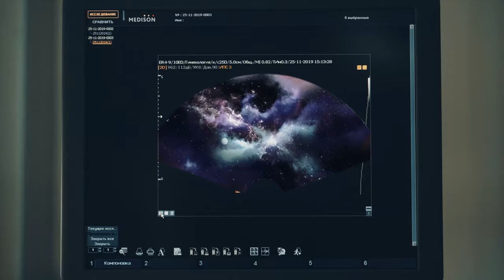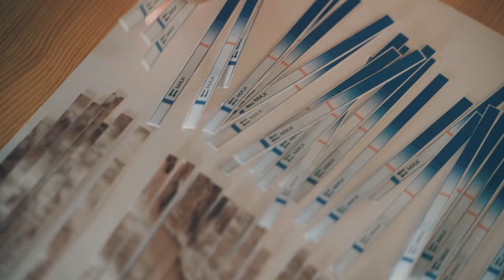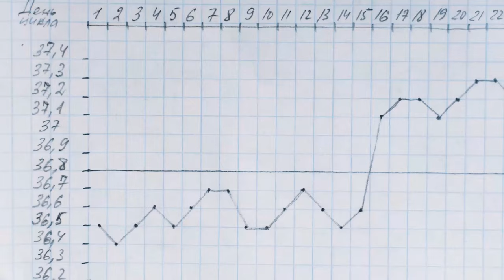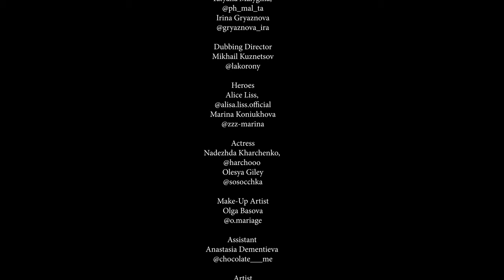INFERTILITY 2.0. SHORT FILM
There are problems that are usually kept silent. 15% of the population have problems with having children. And me too. I want to show the world that we are not broken or defective people. And first of all we need to understand this ourselves.
Marina Koniukhova — Director
Marina Koniukhova — Writer
Marina Koniukhova — Producer
Malygina Tatyana — Operator
Gryaznova Irina — Operator
Kuznetsov Mikhail — Dubbing director
Liss Alice — Heroes
Marina Koniukhova — Heroes
Kharchenko Nadezhda — Actress
Giley Olesya — Actress